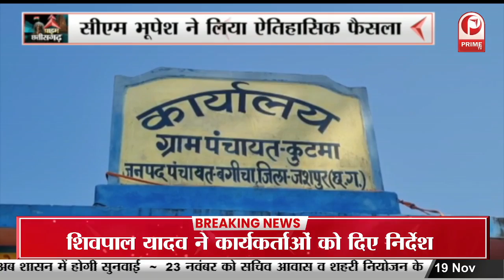Chhattisgarh News : किसानों को पट्टा किया गया वापस || Prime Tv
chhattisgarh news
chhattisgarh today news
chhattisgarh news in hindi
chhattisgarh latest hindi news